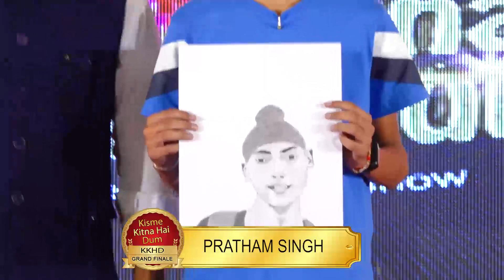PRATHAM SINGH | KKHD | Kisme KItna Hai Dum Tv Show | Grand Finale (28-09-2021) | Latest Videos